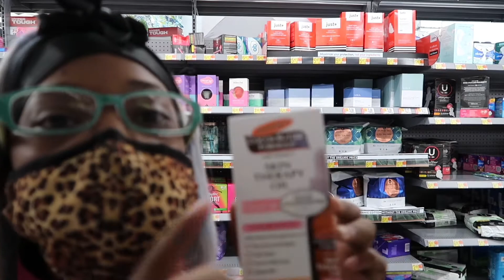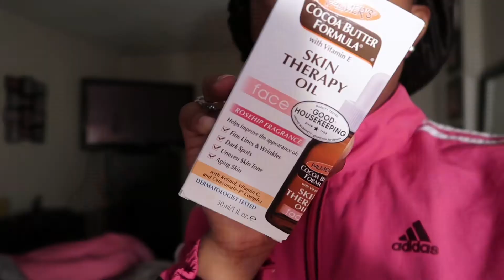VLOG : COME HYGIENE SHOPPING WITH ME + HAUL!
Hey y’all! Today’s video is a hygiene shopping vlog! Enjoy 😘

Wassup guys my name is Nini💖. Hope you all enjoy my videos! I am finding ways to better my channel and give better content. What my channel will be consist of Hair,Fashion, & Lifestyle Video’s! You will learn my personality & More about me as you keep watch my videooo’s! THE ONLY WAY IS UPP FROM HERE! Have A Nice Day and Stay BLESSED, Peace 😘✌🏽.
Subject: YOUTUBE
👉🏾FAQ about me:
Name: Nini
Age: 23
Zodiac Sign: Scorpio
Camera: Canon G7x Mark II
Editing Software: vllo